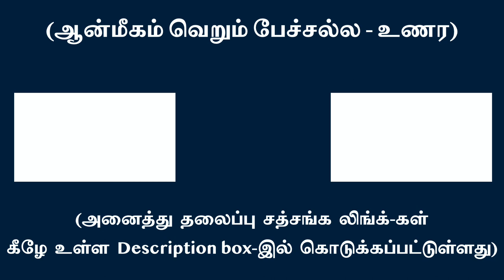அருள்வாக்கு வாழ்க்கைக்கு என்ன விதத்தில் பயன் கொடுக்கும்?